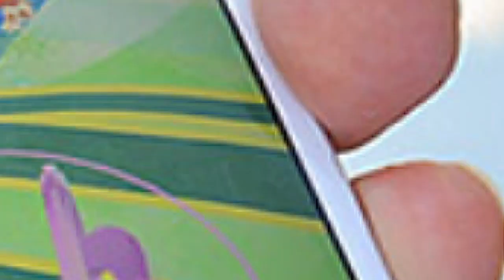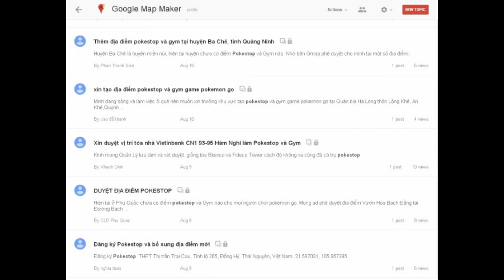Người chơi Pokémon GO đang phá hoại bản đồ Việt Nam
Một số người chơi Pokémon GO đã sử dụng công cụ chỉnh sửa bản đồ của Google để di chuyển những địa điểm có nhiều Pokemon về gần nhà mình, gây ảnh hưởng vô cùng nghiêm trọng đến người sử dụng bản đồ Google Maps.